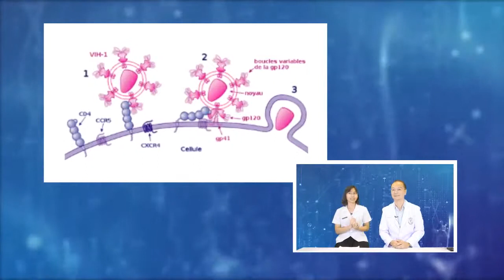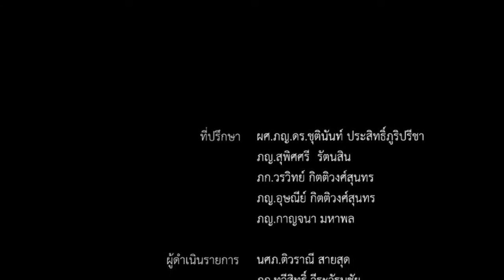สาระยา | HiV ความเสี่ยงที่เลี่ยงได้ | EP.65